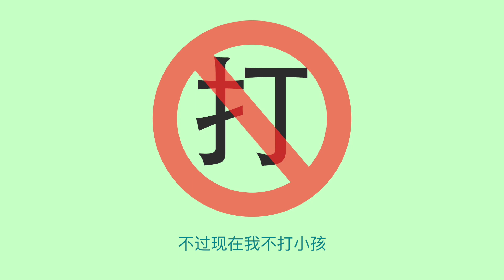Tea Break Chinese-不打小孩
April.30th is the International Spankout Day. It's a tradition to educate kids by spanking. How does it work? How Chinese people distinguish it from abuse? Let's check out this video. For free script: